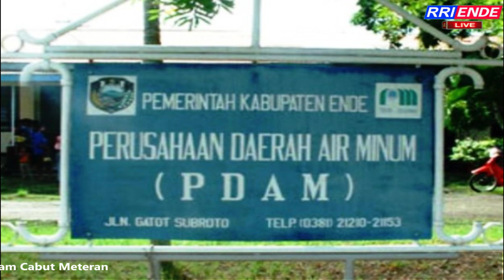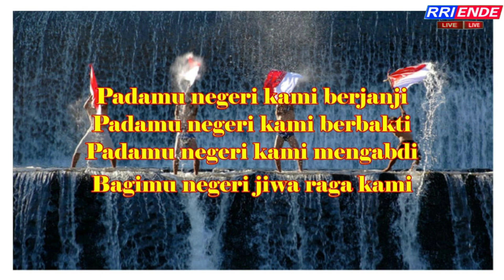WARTA BERITA DAERAH RRI ENDE 18 FEBRUARI 2023